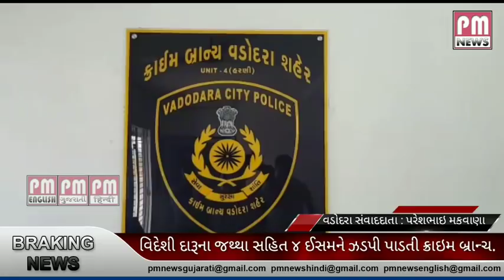વડોદરા :વિદેશી દારૂના જથ્થા સહિત ૪ ઈસમને ઝડપી પાડતી શહેર ક્રાઇમ બ્રાન્ચ .